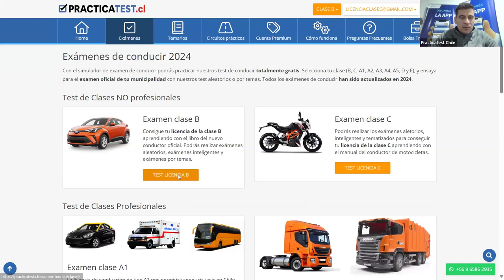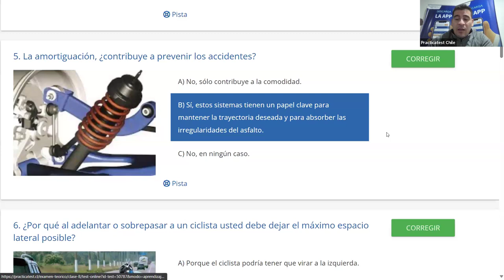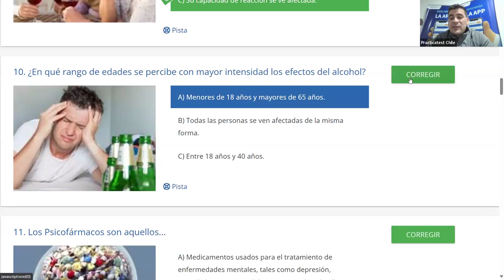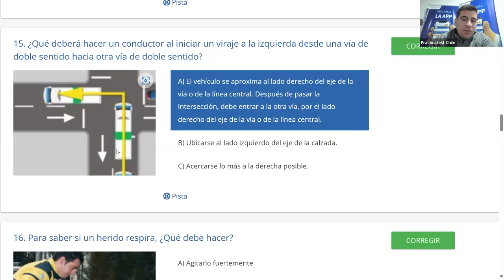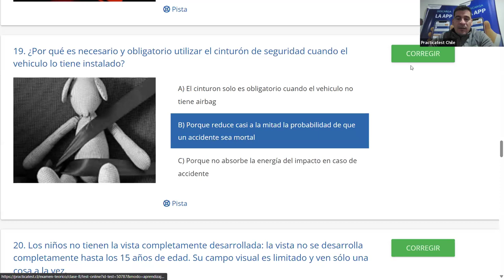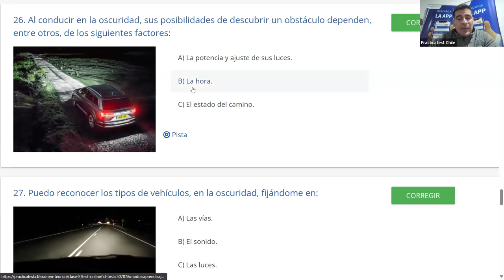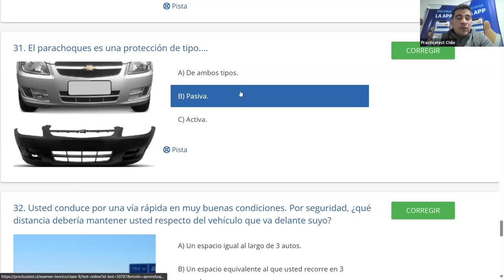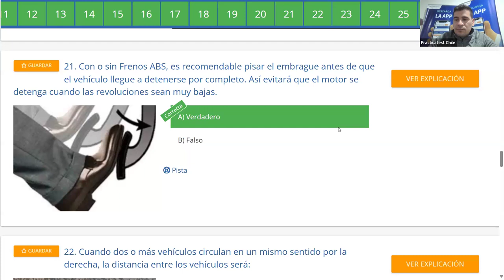330. Video Test - Educación Vial Chile 2024 - EXAMEN Conaset